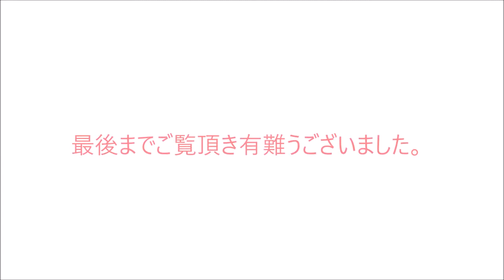切り絵アートⅥ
友人が長年にわたり完成させた切り絵アートです。